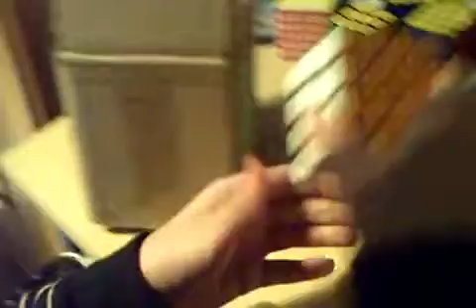Meffert's 4x4 Twin Unboxing *Read Discription*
Ok, in the biginning of the video, we were messing around and i thought that I could cut that part of the video out, but since i was using my friend's high definition camera it was a different file going onto my computer so when I converted it, I wasn't able to save teh movie when it was edited. So just bear with the video, and I hope that the quality of this video and the solve video (video response) makes up for this.